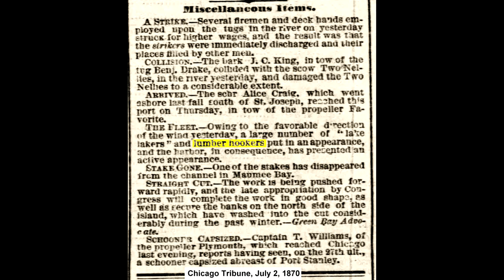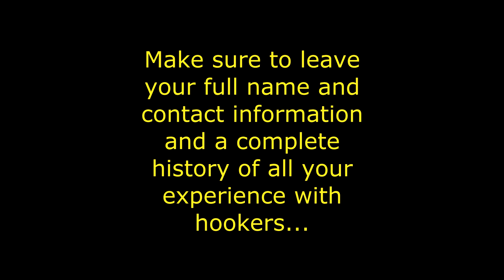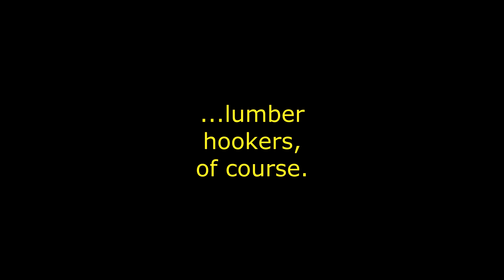Lumber Hookers the backbone of the Great lakes timber industry how they developed and vanished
The term "Lumber Hooker" was applied to a class of wooden Great Lakes freighters that once swarmed the freshwater seas. More than a few disasters took place among the fleet, but this video covers how they came to be in the first place. It was an era when the rich lumber barons were sending their lumber jacks into the forests and clear cutting from Michigan and into Wisconsin and eventually Canada. These boats weathered many a storm, but their end was actually predicted by early conservationists more than two decades ahead of time. Yet no one listened and the forests were depleted as was the purpose of the Lumber Hookers.